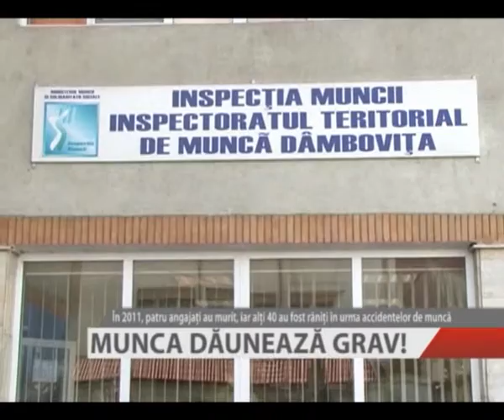MUNCA DAUNEAZA GRAV